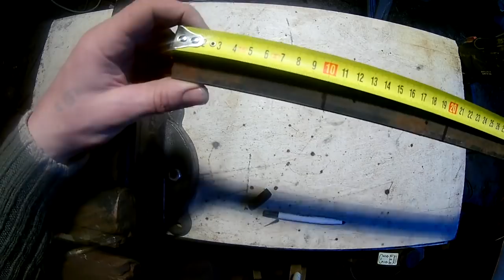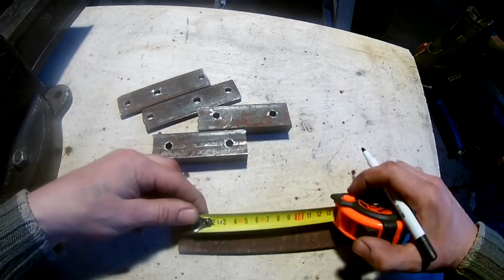Самая простая и полезная самоделка !!! Сделай и себе это нужное и простое приспособление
Посмотри больше моих видеороликов

Учитесь на наших ошибках, а не на своих!
Сельское хозяйство, дача, ремонт, техника ... вообщем будет интересно!